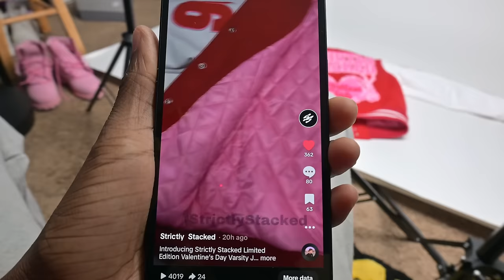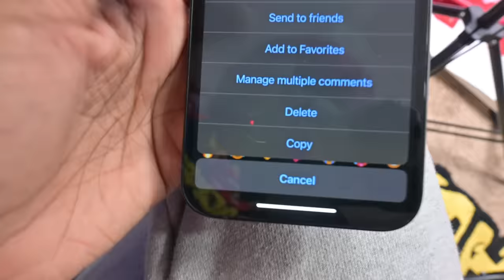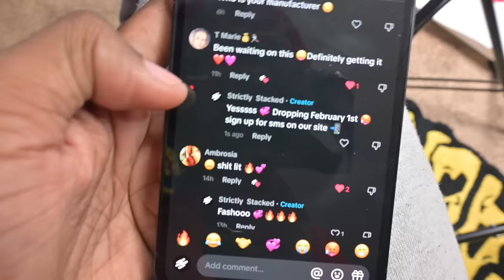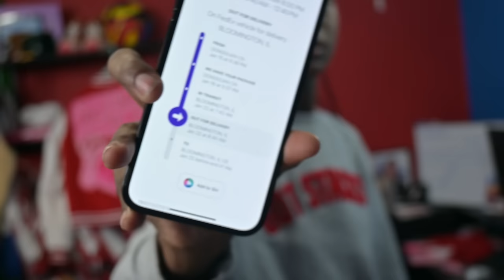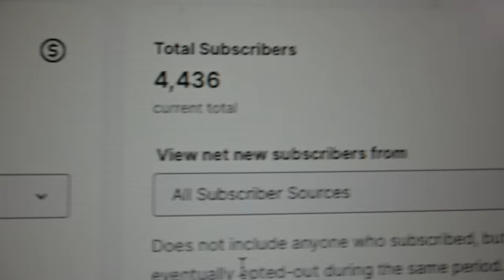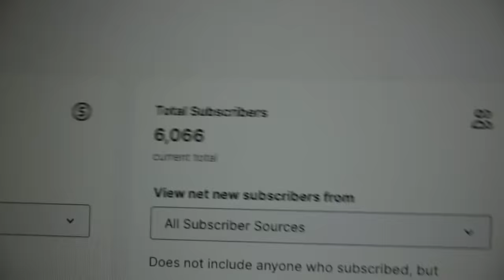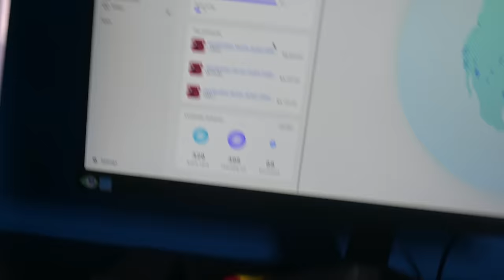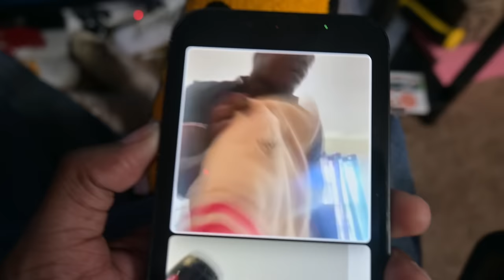I SOLD OUT MY CLOTHING BRAND DROP IN 2 MINUTES!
Welcome to the official YouTube channel of AyooJayJordan’s clothing brand, StrictlyStacked! 🔥

Join us on our exciting journey as we aim to reach 100,000 SUBSCRIBERS!

Thank you for supporting our fashion adventures! 💫